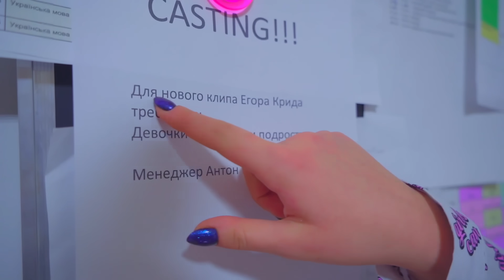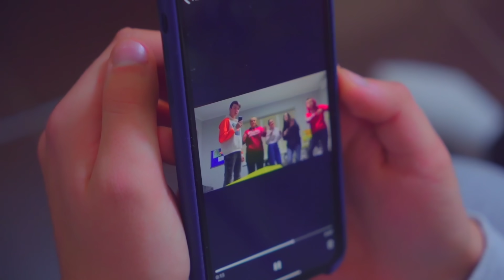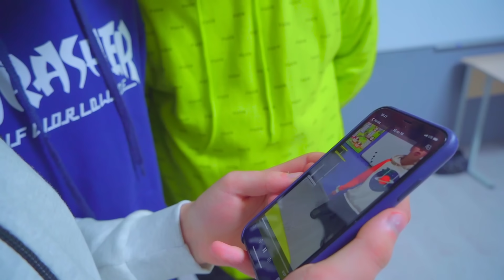Диана жели да глуми у споту са популарном звездом | Ко ће бити у видео клипу звезди?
Сваки од тинејџера сања да глуми у видео клипу и постане популаран. Школарци имају такву прилику. Како ће се Диана доказати? Ко има среће? Или је можда ово све шала? Погледајте у овој серији!